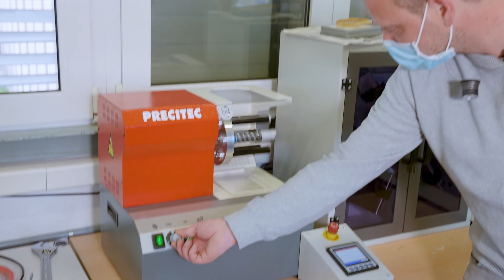X41-Edition 5 | Evolutions et nouveauté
Découvrez les évolutions et la nouveauté de l'Edition 5 en exclusivité avec Damien de Timeless !